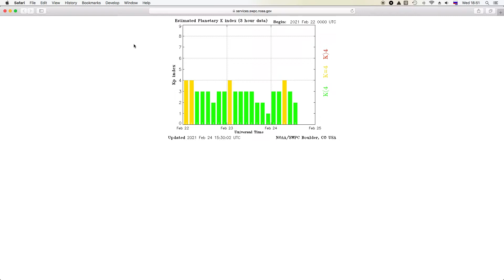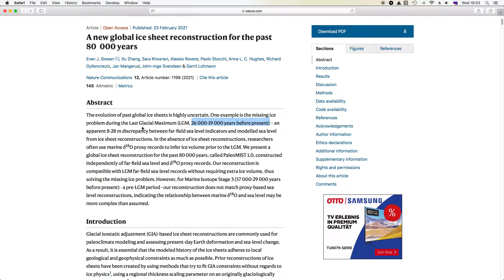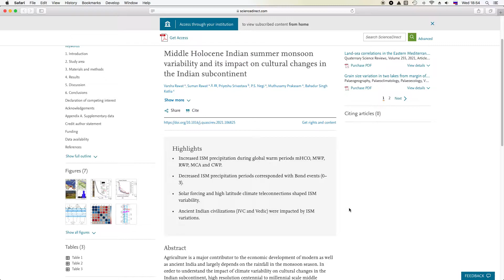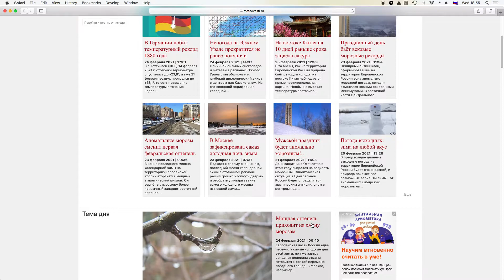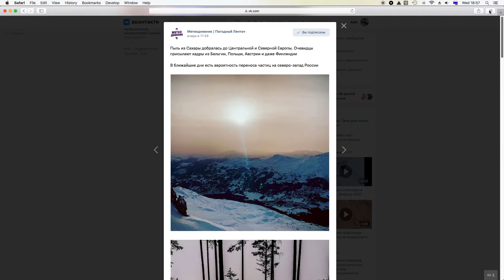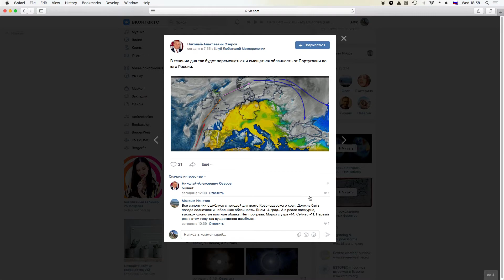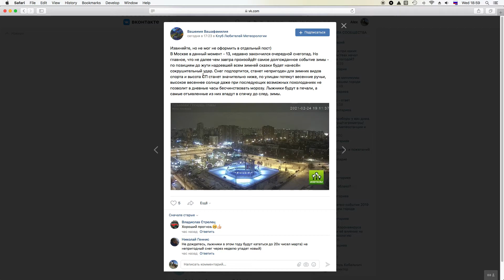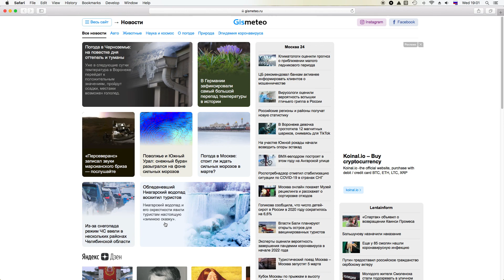Достигнуто дно морозов, оттепель летит в Восточную Европу. Пылевая буря и перепады температур.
Геомагнитная обстановка в зеленой зоне, однако в сторону нашей планеты поворачивается большая дыра, солнечный ветер достигнет нашей планеты на выходных. История ледниковых периодов повторяется.

Поставлены новые температурные рекорды в центральной Европе и максимальные морозные экстремумы в Восточной Европе. В итоге отмечаются резкие скачки температур, при этом с Африки выносятся тонны пыли, которые рассеиваются над Европой.
На Урале, Сибири и Казахстане бушует зимний буран, объявлено чрезвычайгное положение. Невиданные перепады температуры в Техасе. Замерзший Ниагарский водопад как памятник глобальному потеплению ☺